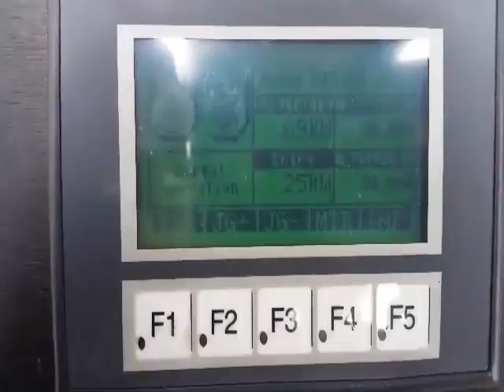1998 GENERAC 25 KW For Sale